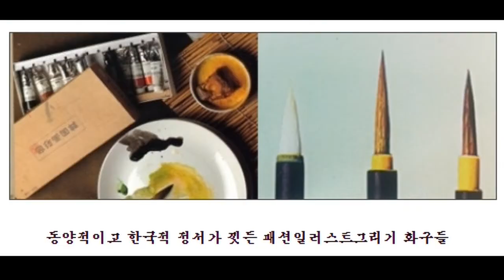패션일러스트[ Fashion Illustration ]...한복 드레스, Traditional Korean clothes dress fashion illustration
패션일러스트[ Fashion Illustration ]...한복 드레스, Traditional Korean clothes dress fashion illustration,한복 그리기